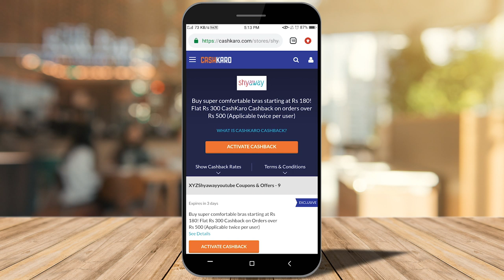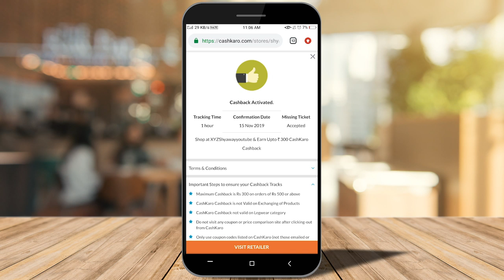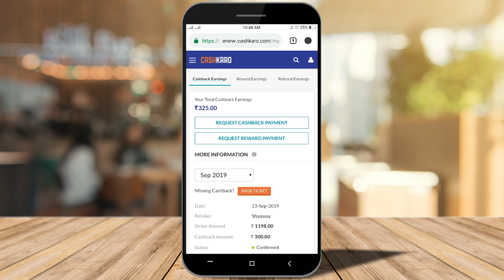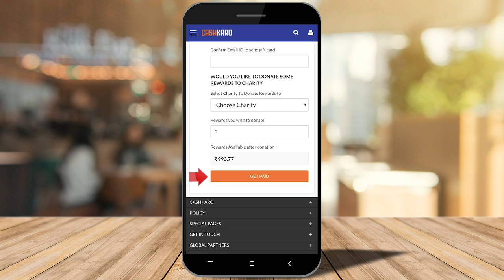Most Stylish Bra - Panties in Budget - Bra For Heavy Breast || कैसी Bra कैसे कपड़ों के साथ पहने??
Ring Light

- I movie

👼your Age
 -23

📚your Studies
- M.A

Neha💋